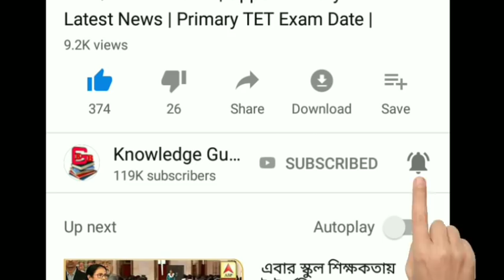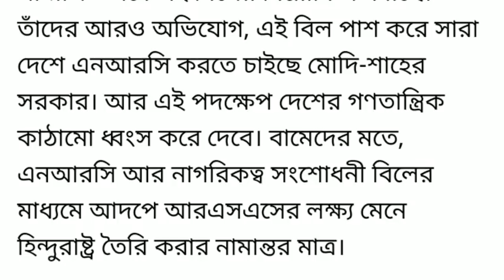CAB NRC প্রতিবাদে দেশজুড়ে আন্দোলন সিপিএম এর || Citizenship Amendment Bill vs CPM